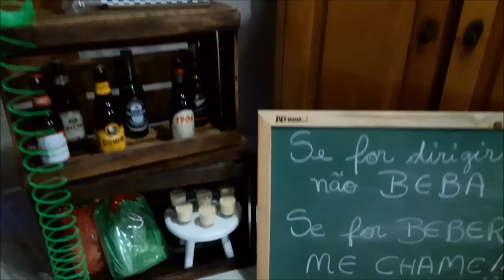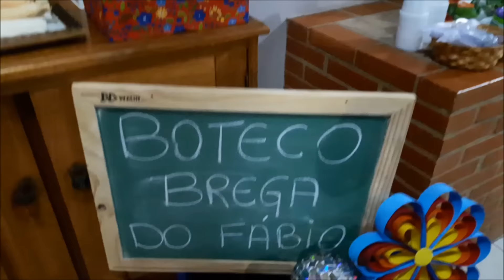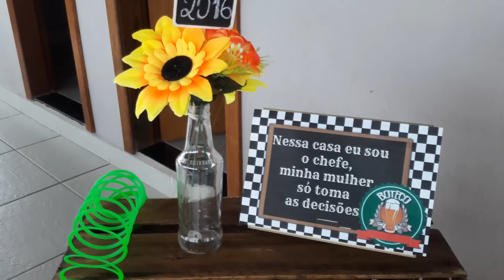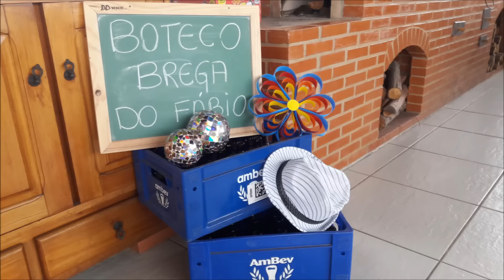FESTA BOTECO BREGA || Taisa Alves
E hoje é dia de ver como ficou ficou a Festa Boteco Brega!!!
Espero que vocês gostem. bjssssss